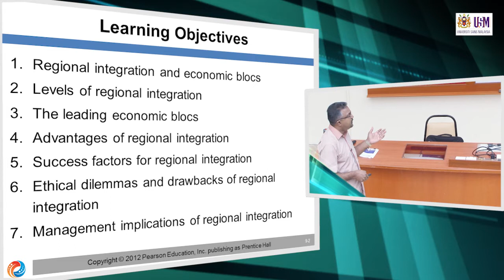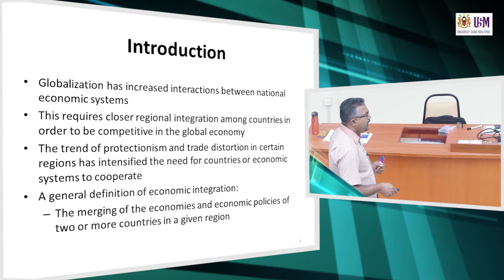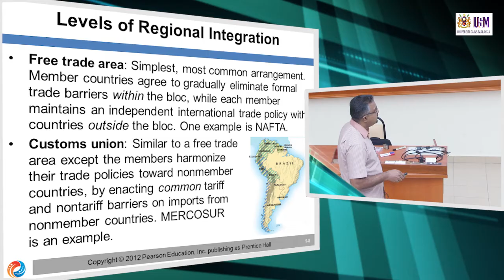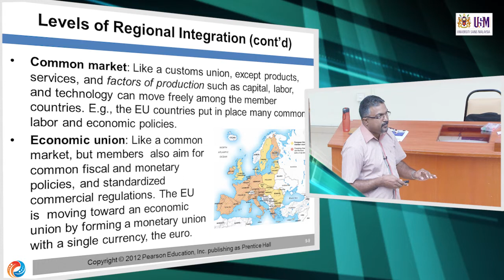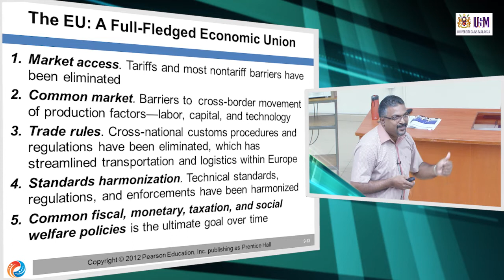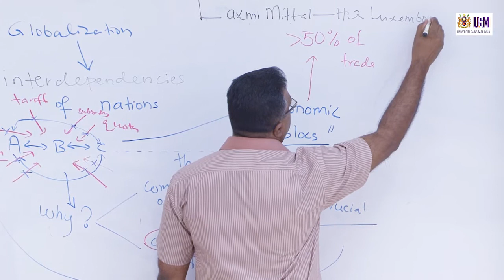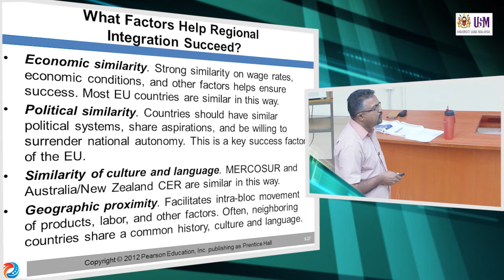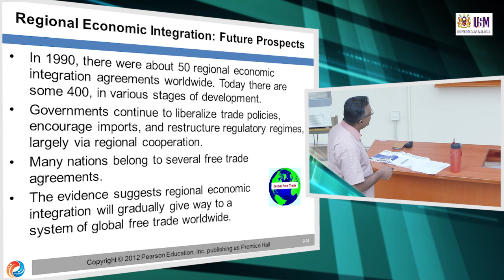ATW395 Chapter 9: Regional Economic Integration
ATW395 International Business/ Perniagaan Antarabangsa
Dr. Shankar Chelliah